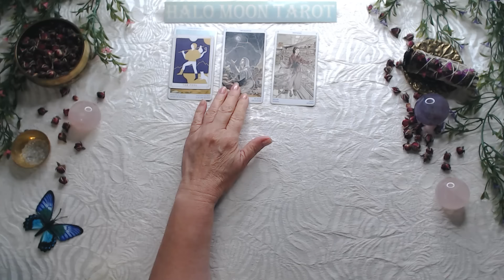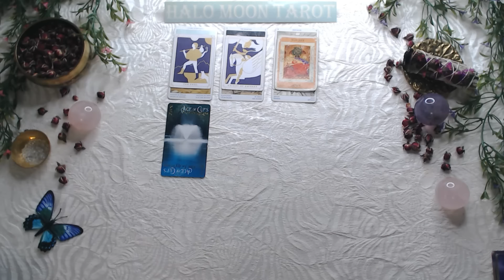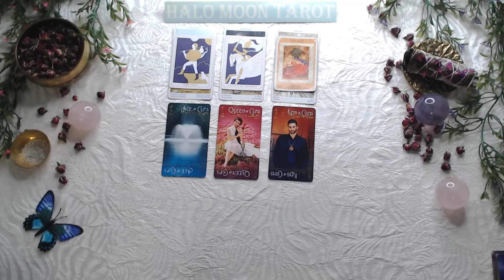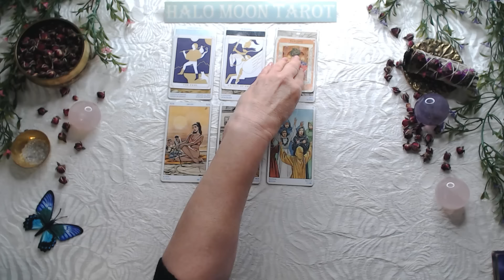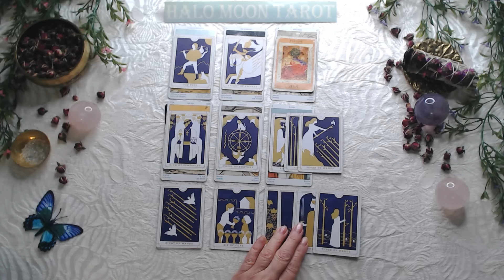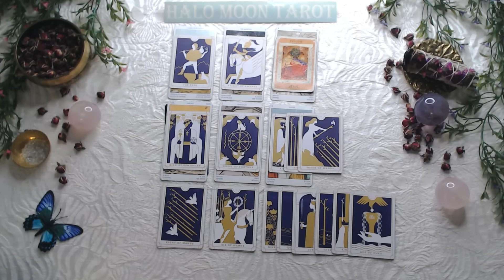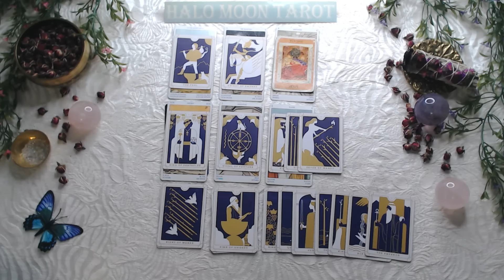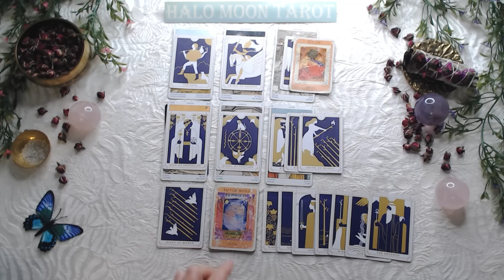Aries a new cycle in love/work opportunity's. Abundance is all around you🌞💖🦋